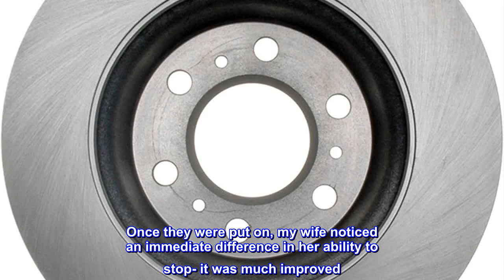Great product - ACDelco Silver 18A2349A Front Disc Brake Rotor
Manufactured with multiple alloys for improved heat dissipation and performance
Mill-balanced for proper rotor function; no extra weights are needed
Quality validated for proper metallurgy and correct brake plate thickness
Rounded radius for added strength
Some ACDelco Silver parts may have formerly appeared as ACDelco Advantage
Economical value with dependable quality
For General Motors vehicles as well as most makes and models
Good Rotors
I purchased these for my wife's vehicle, a Chevy Uplander. Once they were put on, my wife noticed an immediate difference in her ability to stop- it was much improved. Not much else to say, they work fine and arrived quickly.